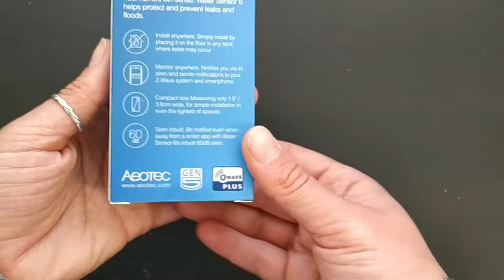Unboxing Aeotec water sensor 6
Unboxing aeotec watersensor 6.